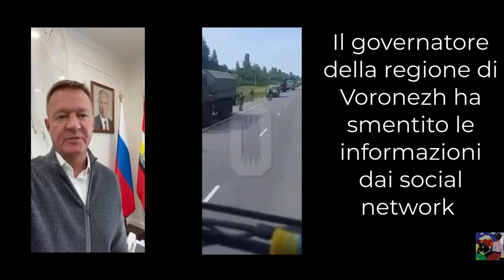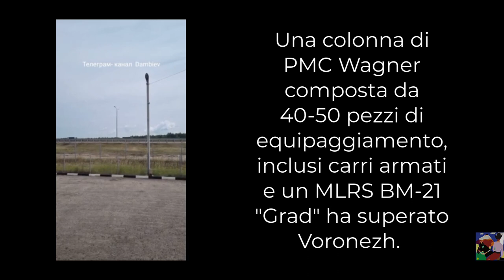Russia forze esterne come Eu e Nato stanno sponsorizzando un golpe alla Russia di Putin ??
Russia.
Colpo di stato già fallito, le forze di PCM Wagner sono coinvolte , certo una parte di esse.

 Wagner è un esercito privato ''mercenario' agli ordini dello stato russo, il capo di  PMC Wagner,  è Prigozhin, un uomo d affari.. e si vede,  e si rifiuta di deporre le armi, CHIEDE A PUTIN IL RICONOSCIMENTO.
Dietro tutto questo, per ora aggiungiamo un bel ?
La EU ha uno stuolo di video Maker e attori si stanno già dando da fare, la propaganda è cosa loro, hanno 720 milioni di schiavi per debiti statali,  hanno deciso la guerra per procura senza domandar nulla ai cittadini, ma quali ? Se son gia iscritti al libro dei debitori ? Allora la sovranità nn sta nei cittadini ma solo alla EU COMMISSION e  NATO, esattamente cosi

Ma se dovesse scoppiare qualcosa di grosso la 3 guerra civile europea diventerà reale per tutti noi, distruzione violenza fame e carestie.
Le élite EU andranno a vivere nelle isole dei mari del Sud, il motto EU  che recita ''siamo tutti nella stessa barca'', finalmente diventerà una grande menzogna.
Dove sono gli europeisti ? I progressisti ? Ossia la sx EU ?  Per cui l unico problema rimasto al mondo sarebbe quello del gender o di cambiar sesso ai minorenni ? Bene se la cosa attuata in Russia dovesse prender forza con una guerra nucleare, in questi ambienti il cambio di genere anche sotto le atomiche dominerebbe i social quindi nelle menti degli ipo mentali.